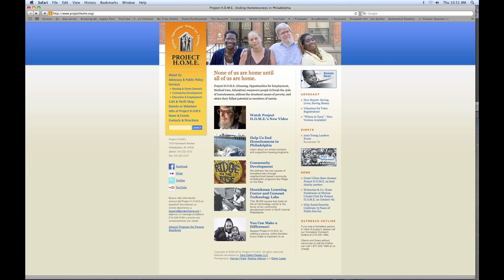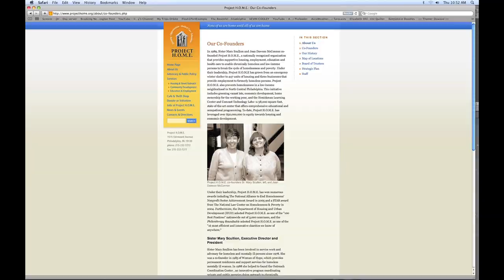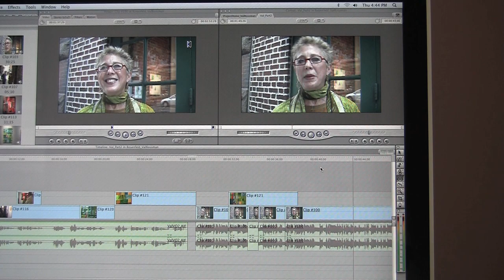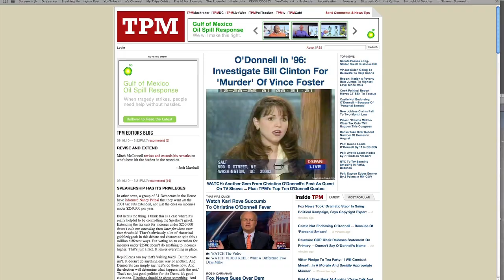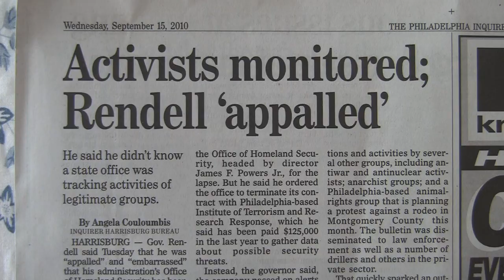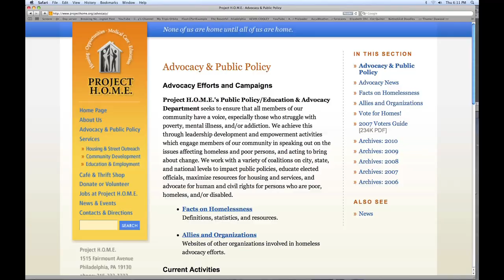Days of Awe, Days of Art: Val Rossman and Mary Scullion at Rosenfeld Gallery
The painter Val Rossman's art opening last week at the Rosenfeld Gallery occurred between the Jewish "Days of Awe". It was very fitting since her opening doubled as a fundraiser for Project Home, an organization which works to help the homeless of Philadelphia. In attendance were Sister Mary Scullion, co-founder of Project Home, and the philanthropists Harold and Lynne Honickman. Val's work was breathtaking and a portion of her sales will be given to Project home.